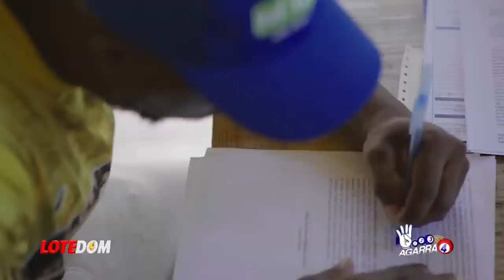Lo Último: ¡La Verdadera Conexión De Banda Haitiana Que M@t0 4 Dominicanos En Dajabón!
Comienza la semana con un heco macabro y ocurrió en la frontera: acá lo que se dice y se calla sobre este hecho.